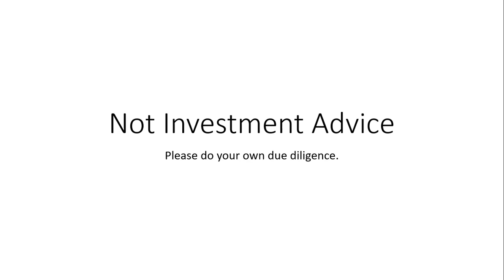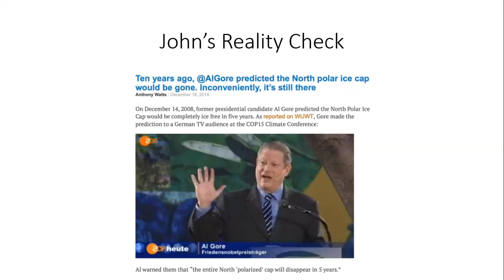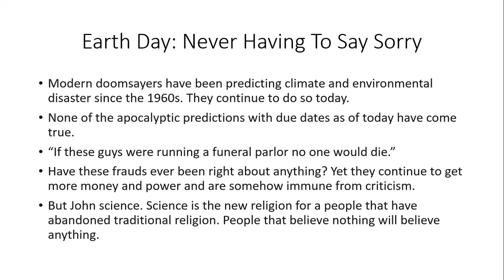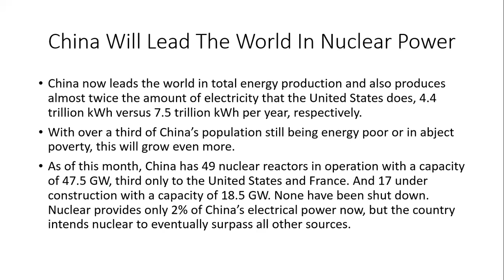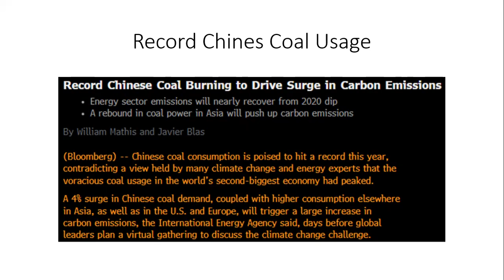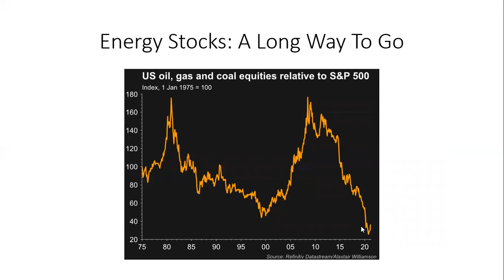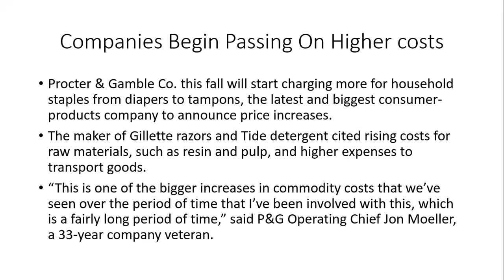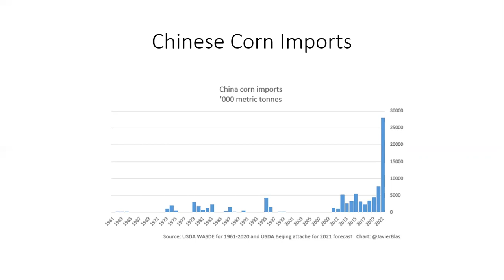Earth Day 2021: 50 Years Of Never Being Right And Never Having To Say Sorry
Earth Day was this past week. It has been 50 years of cataclysmic climate predictions that have curiously never come true. Yet, the same conmen and grifters are allowed to continue to talk non-sense while asking for more of your money and for you to sacrifice more of your liberties.

In the meantime, China, India, and other developing countries continue to build and operate more coal, natural gas, and nuclear plants. Who will end up more prosperous and powerful after this plays out? Is this actionable?

Plus that transitory inflation Jay Powell keeps talking about looks like it is beginning to imbed itself into the economy.

Biden And Kerry Get Humiliated On Earth Day But Are Too Dumb To Realize It

China Will Lead The World In Nuclear Energy, Along With All Other Energy Sources, Sooner Than You Think

If you pledge at least $5.00 I will send you the current month's stock pick.

This way you can sample the “Actionable Intelligence Alert” newsletter and see if it is for you.

Sign up for my weekly free emails that have tons of great information on resource investing.